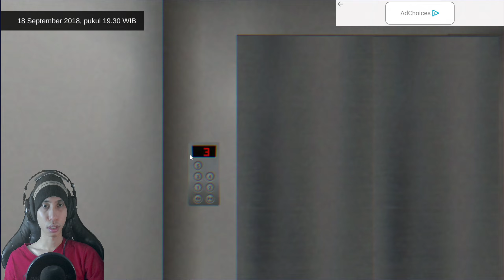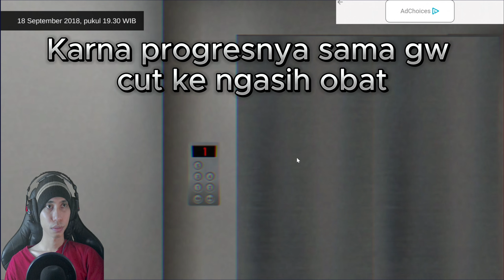AKU MENJADI SUSTER JAGA MALAM DI RUMAH SAKIT PALING ANGKER INDONESIA - Suster Jaga Malam(ALL ENDING)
Episode kali ini gw mainin game suster jaga malam buatan developer indonesia yg bernama joy keratif disini kita akan berperan sebagai seorang suster yg shift di malam hari akan ada hal2 supranatural yg menunggu kita,kira2 apa yg sebenarnya terjadi di rumah sakit ini.